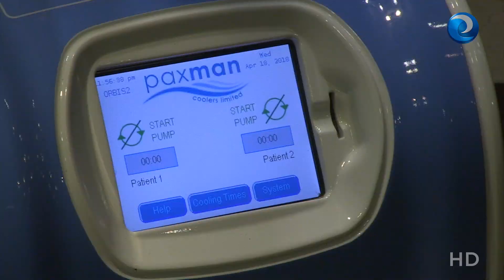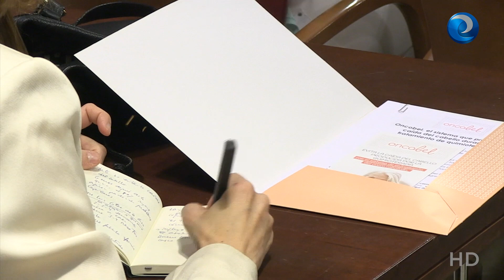Frenar la caída del cabello tras la quimioterapia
La pérdida del cabello es uno de los efectos secundarios de la quimioterapia más traumático para los pacientes. Tras los primeros ciclos, comprobar como el pelo se empieza a caer es uno de los momentos más difíciles del tratamiento. Prevenir esta caída e intentar paliar el estrés que produce esta situación es uno de los principales objetivos de investigadores y sanitarios, que buscan ayudar y mejorar la calidad de vida de los pacientes durante este proceso. El sistema Paxman, ofrecido por Oncobel en España, supone una revolución en este aspecto porque evita la caída de pelo desde el principio.